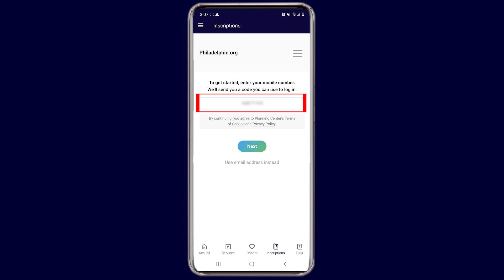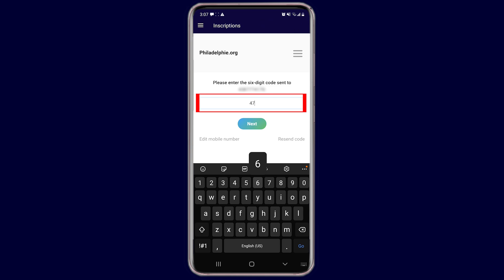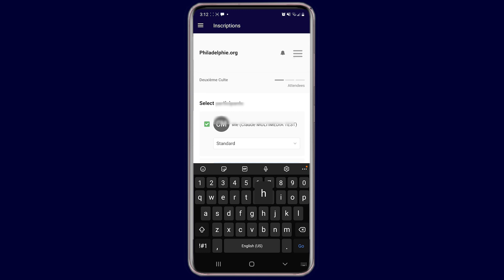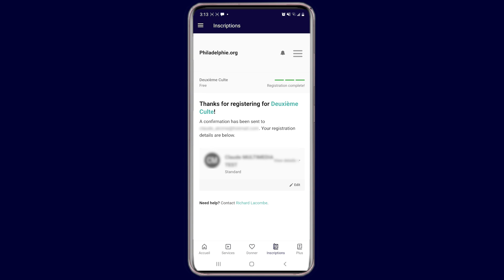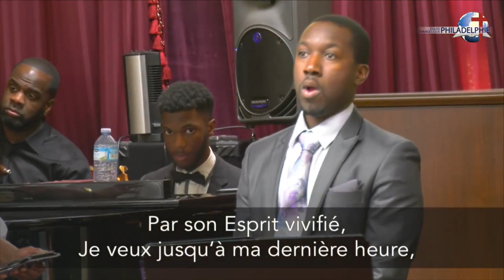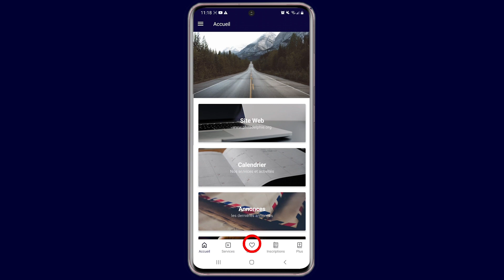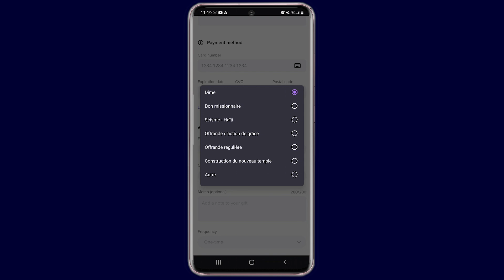une saison de salut a saisir (En reprise)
Dimanche 17 octobre 2021 | une saison de salut a saisir | Rev. Eden Mcguffie
Une condenséé du service original 1 octobre 2017

Adresse complète:
8885, Boul. Lacordaire, St-Léonard